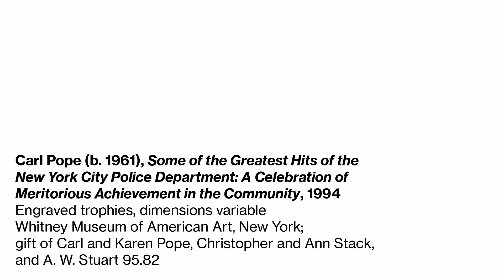Carl Pope | Video in American Sign Language (ASL)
Educator Lauren Ridloff discusses "Some of the Greatest Hits of the New York City Police Department: A Celebration of Meritorious Achievement in the Community" by Carl Pope in the exhibition "An Incomplete History of Protest: Selections from the Whitney’s Collection, 1940–2017."